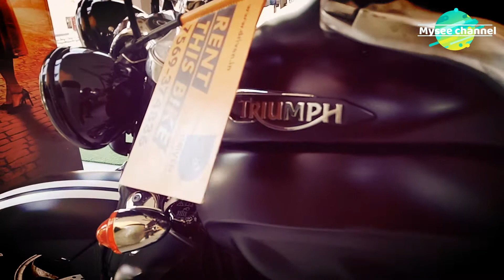Triumph Bikes ( India ) కొత్త బైకులు ఇపుడు మన దేశంలో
Triumph Motorcycles Ltd is the largest British motorcycle manufacturer, established in 1984 by John Bloom after the original company Triumph Engineering went into receivership. The new company (initially Bonneville Coventry Ltd) continued Triumph's record of motorcycle production since 1902. During the 12 months preceding June, 2012, Triumph sold 49,000 motorcycles, and employed 1,600 staff,When Triumph Engineering went into receivership in 1983, John Bloor bought the name and manufacturing rights from the Official Receiver.The new company's manufacturing plant and designs were outdated and unable to compete against the Japanese, so Bloor decided against relaunching Triumph immediately. Initially, production of the old Bonneville was continued under licence by Les Harris of Racing Spares, in Newton Abbot, Devon, to bridge the gap between the end of the old company and the start of the new company. For five years from 1983, about 14 were built a week in peak production. In the USA, owing to problems with liability insurance, the Harris Bonnevilles were never imported.Triumph 900 cc Adventurer, first variation of the popular Triumph Thunderbird 900 triple,Bloor set to work assembling the new Triumph, hiring several of the group's former designers to begin work on new models. The team visited Japan on a tour of its competitors' facilities and became determined to adopt Japanese manufacturing techniques and especially new-generation computer-controlled machinery. In 1985, Triumph purchased a first set of equipment to begin working, in secret, on its new prototype models. By 1987, the company had completed its first engine. In 1988, Bloor funded the building of a new factory at a 10-acre (40,000 m2) site in Hinckley, Leicestershire. Bloor put between £70 million and £100 million into the company between purchasing the brand and breaking even in 2000.